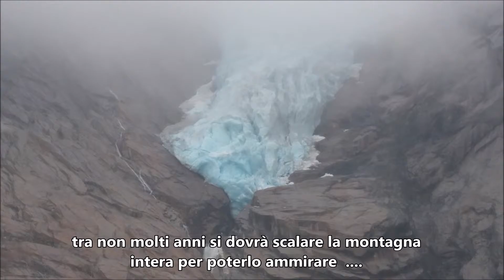Norway 2016 parte 3 in Goldwing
8° Viaggio in Moto in Norvegia della mitica "BAMBINA"  in Goldwing